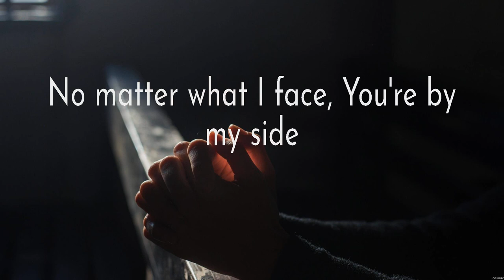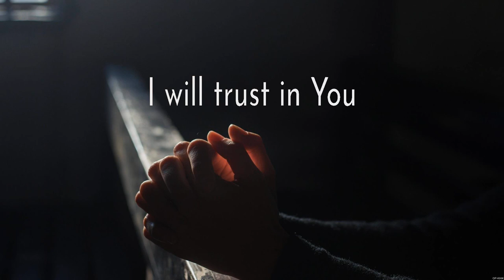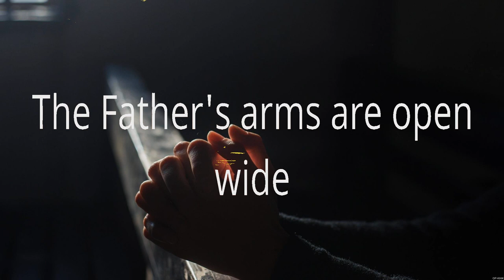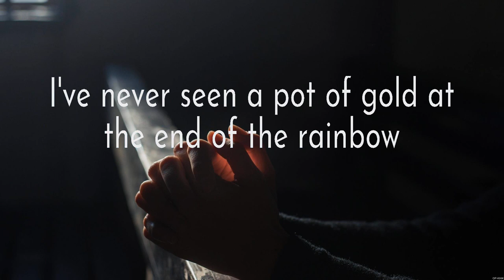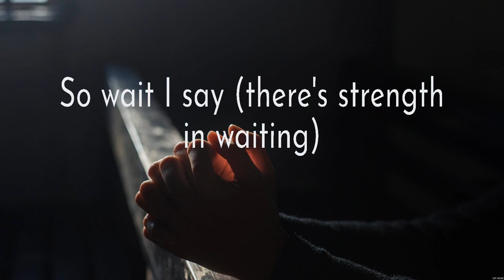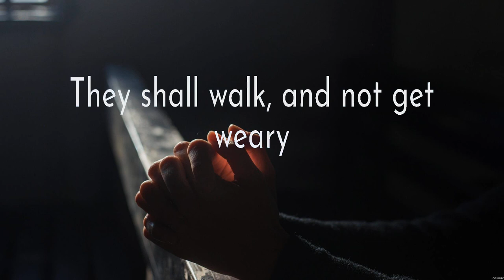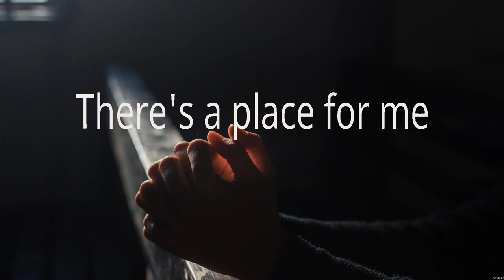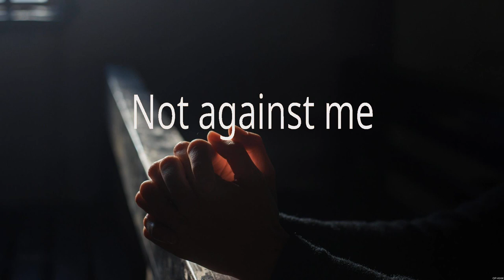Trust In You - Lauren Daigle (Lyrics) - O Come to the Altar, Wait On You, Who You Say I Am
1. Trust In You - Lauren Daigle
2. O Come to the Altar - Elevation Worship
3. Wait On You - Elevation Worship
4. Who You Say I Am - Hillsong Worship